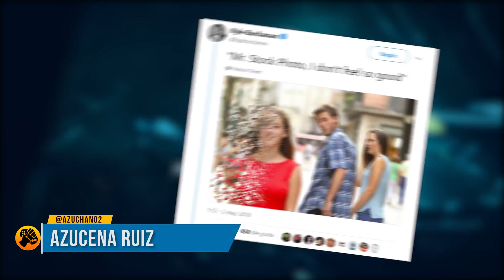Los SUPERHÉROES MARVEL en VIDEOJUEGOS | MERISTATION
Esta semana estamos todos hablando de Los Vengadores Infinity War, Twitter se ha llenado de memes. Por eso, hoy vamos a hablar de los juegos protagonizados por los Héroes de Marvel.